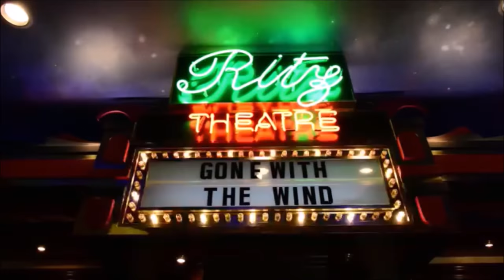LAS CASAS MAS BONITAS DE mas de $1 millón de dolares